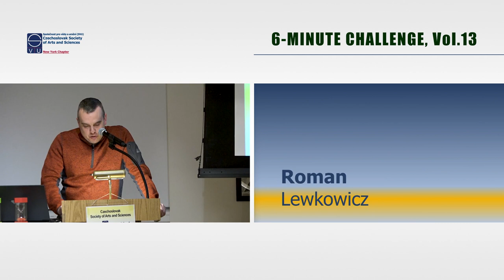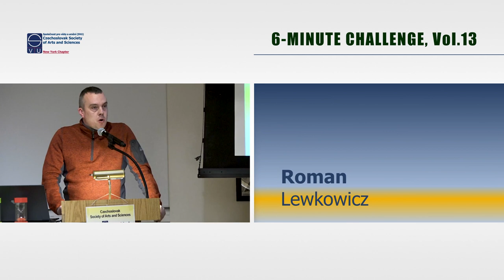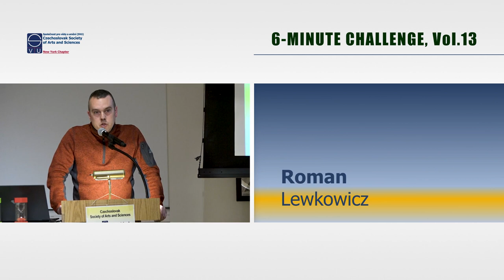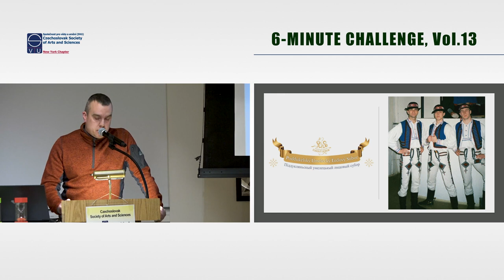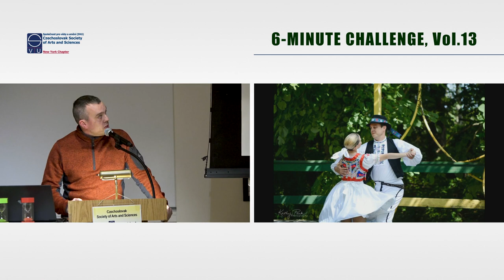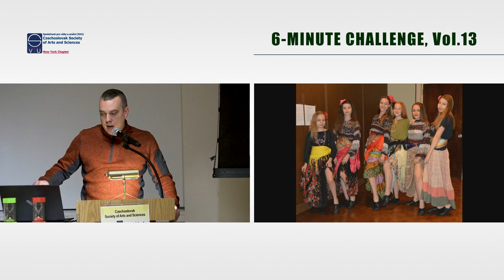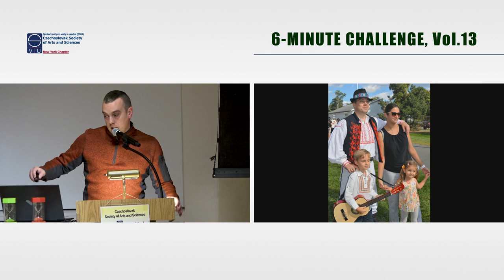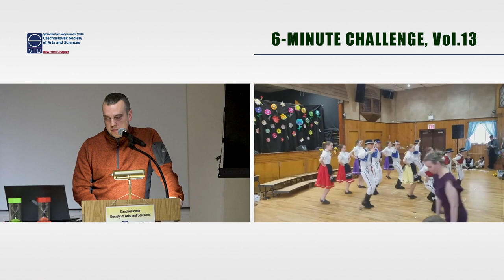6-Minute Challenge, #13/ 2022- ROMAN LEWKOWICZ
Roman Lewkowicz started folk dancing in Binghamton, NY, at the age of three. As a teenager, he attended several folk dance intensive camps and workshops in upstate NY. In 1997 he earned his BA from Duquesne University in Pittsburgh, PA, where he received a scholarship to join the Eastern European folk ensemble, the Tamburitzans, enabling him to learn from some of the most prestigious choreographers in Europe and the United States. He toured all over the US, performing in over a hundred shows per season. In 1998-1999, he was a professional dancer and choreographer with the professional Slovak-Rusyn folk dance company PUL'S in Prešov, Slovakia.  Over the years, he has taught choreographies for two amateur Slovak ensembles, Karpat'anin and Dúbrava in Prešov. Since 2002, Roman has been a dancer, instructor and choreographer for the Slovak folk ensemble Limbora and its children's group Limboráčik (ages 6-14) in New York, helping to build skills and repertoires of both groups.